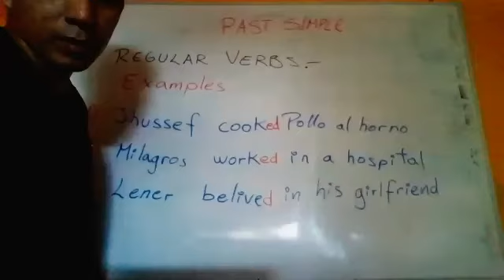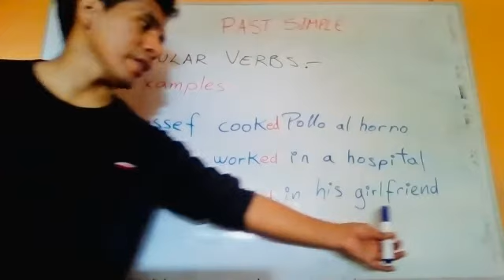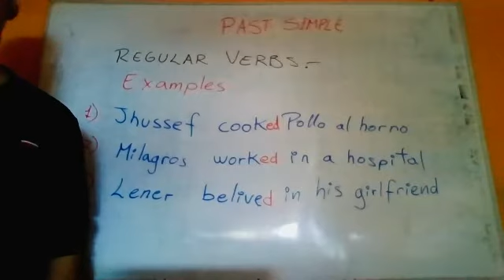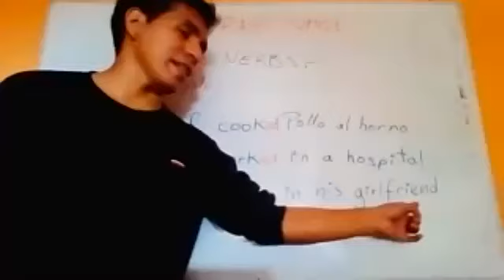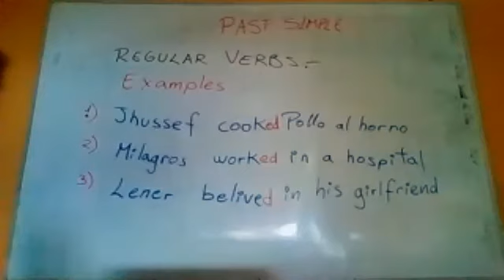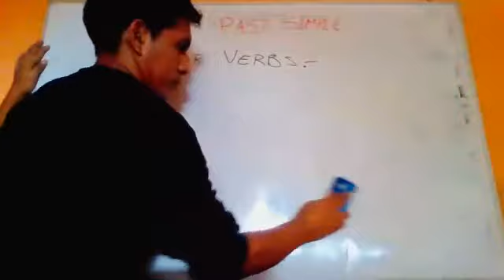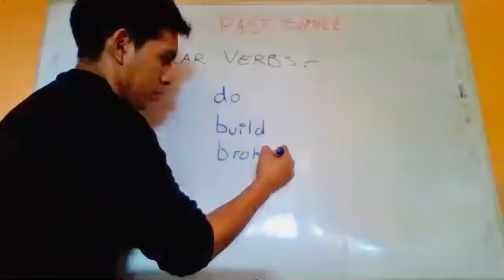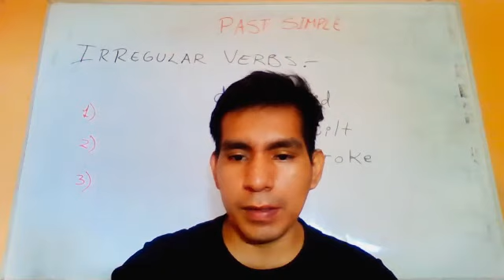3°Sec sem2 junio pt2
3°Sec sem2 junio pt2